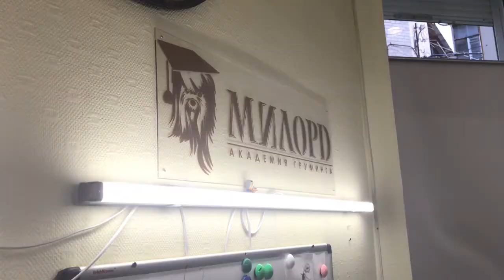13-й выпуск курса ИНТЕНСИВ обучение грумингу, как это было. Отзывы учеников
Какие эмоции испытывают люди, которые приходят учиться стричь собак? Как они оценивают эту работу, с какими сложностями сталкиваются и как проходит их обучение?
Это видео именно об этом!